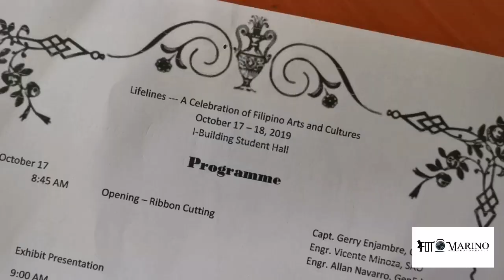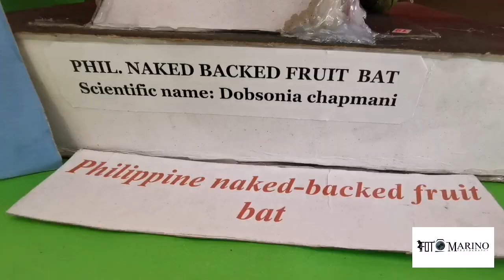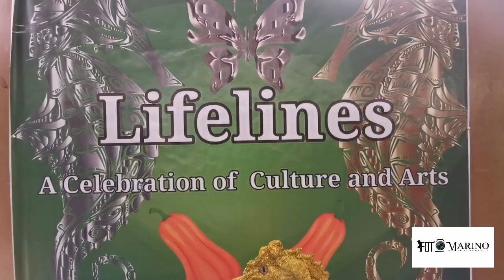LIFELINES ¦ A CELEBRATION OF CULTURE AND ARTS ¦ FOTOMARINO TV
A UC-METC 's exhibit of culture and arts of Mr. Ricco Salibay, STS Instructor and Culture of Arts Development Office Coordinator.